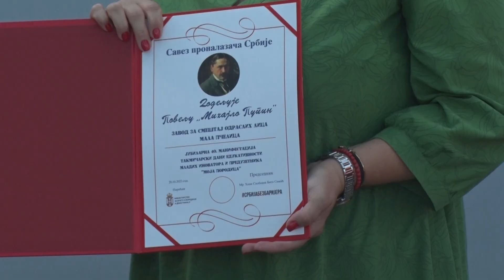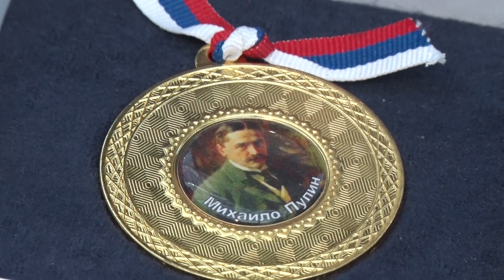40. Regionalno takmičenje u izradi biznis planova u Reg. inovacionom start up centru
Pod kupolom Regionalnog inovacionog start ap centra, održano je jubilarno 40. regionalno takmičenje u izradi biznis planova. Organizator je Savez pronalazača Srbije zajedno sa Regionalnim inovacionim start ap centrom pod pokroviteljstvom Opštine Paraćin.